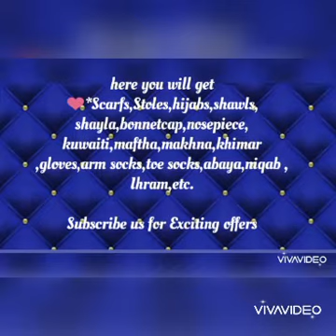Instant kuwaity floral hijab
Assalam alaikum beautiful people today  new  luxury collection of scarf which is ready to wear in just simple steps It has new and different work or  pattwrn with  colour work (flowers and leaves work)on it with different colours.It has work patch portion attached within cap which is attached with the scarf and entire scarf is of single colour only only its cap is of beautuful work . It is Available  in  many colours grab it now limited stock.
Trust me very good quality fabric  chiffon (chiffon )

available in
two quality

imported material

and indian material chiffon

Payment online only via gpay,Direct in account
Delivery within-6-7 day
pls share screenshot if intrested in buying

NO RETURN,NO EXCHANGE POLICY